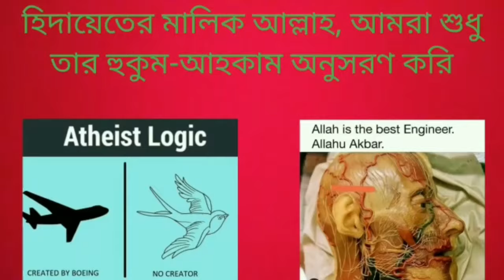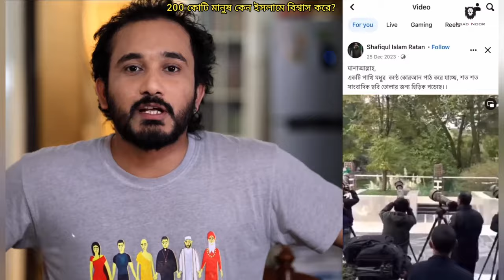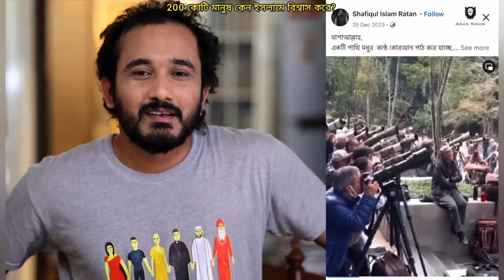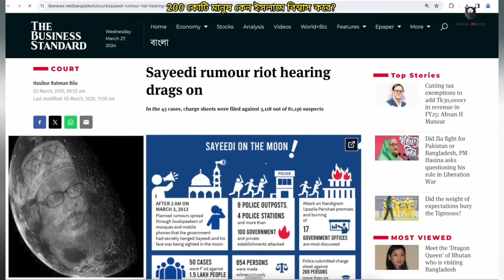200 কোটি মানুষ কেন ইসলামে বিশ্বাস করে?